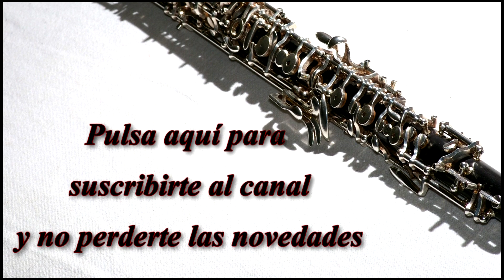Cómo se monta el Oboe (vídeo para principiantes)